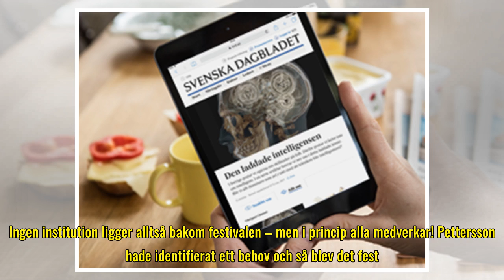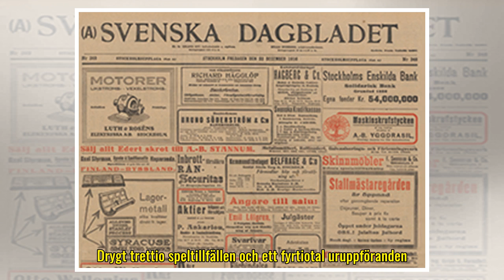Franskt flöde fint bidrag till svensk konstmusik